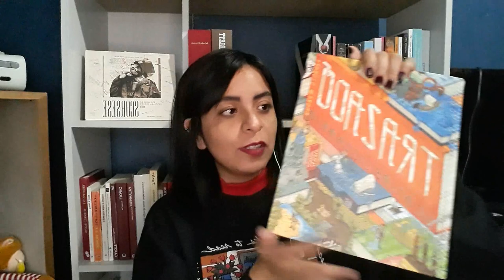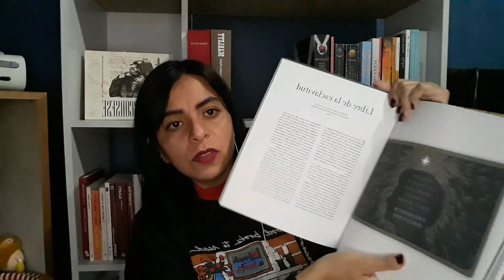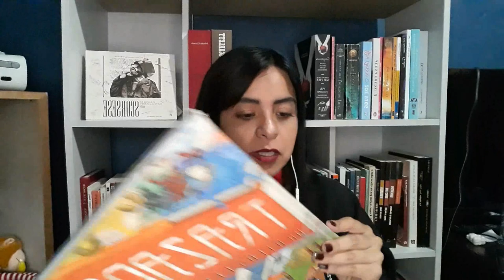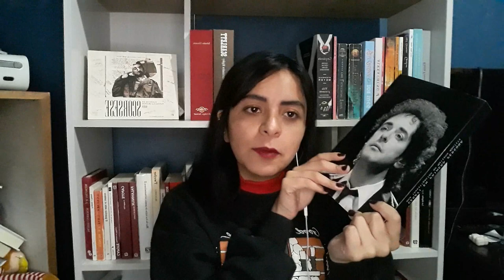Bookhaul de medio año: Libros del tianguis y regalos de cumpleaños 🎉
Hola a todos, en este vídeo les cuento los libros que han llegado a mí desde enero de este año, espero dejar de acumular libros y sí leerlos pronto jejeje Prometo aprender nuevos adjetivos para el siguiente video

00:00 Intro + Conociendo a Pechan
01:38 Libros del tianguis
08:56 Puntos cultura UNAM
09:22 Trueque
09:46 Regalos de cumpleaños
17:04 Compras en librerías

Libro "Trazado"